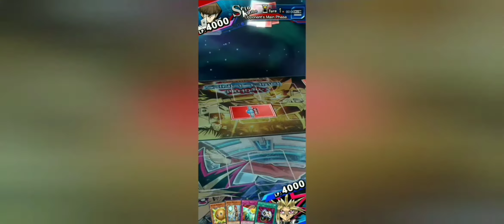Yu-Gi-Oh Duel Links Yugi Muto and Yami Yugi Rank Battle HighLights